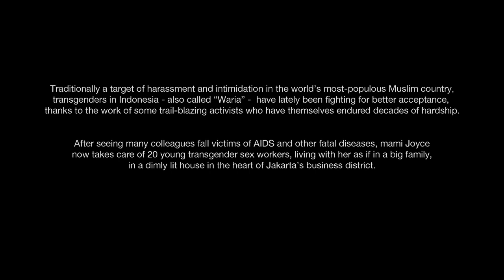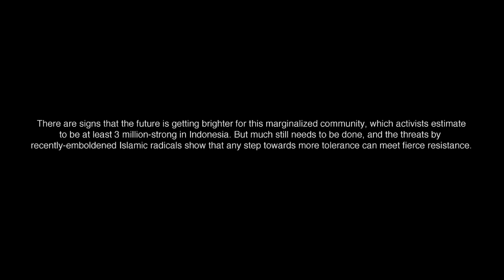Giorgio Taraschi - Hotel Waria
Waria is a term coined for transgender people in Indonesia. It combines the local words for woman (wanita) and man (pria). Traditionally being a target of harassment and intimidation in the world’s most-populous Muslim country, Warias have lately been fighting for better acceptance, thanks to the work of some trail-blazing activists, like “Mami” Joyce, who have themselves endured decades of hardship.

Giorgio Taraschi is an Italian award winning documentary photographer. He graduated in Photography and Visual Arts at the European Institute of Design in Rome right before starting his migration through Asia, looking for stories worth telling. He hasn’t stopped ever since.
His clients include The International New York Times, The Rockefeller Foundation, The Guardian, Courrier International, Geo Voyage, among others. Currently Based in Bangkok.